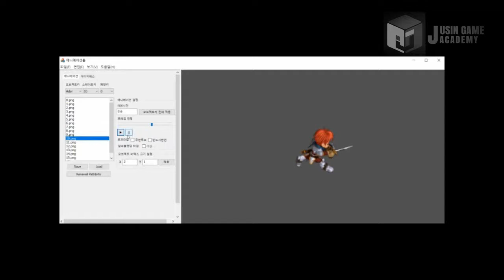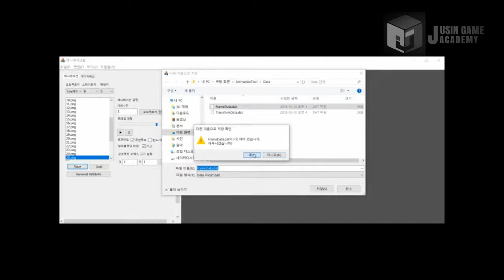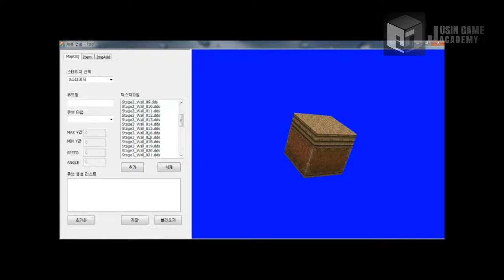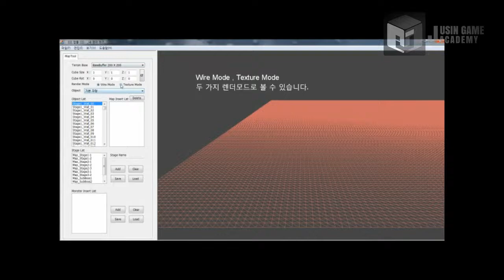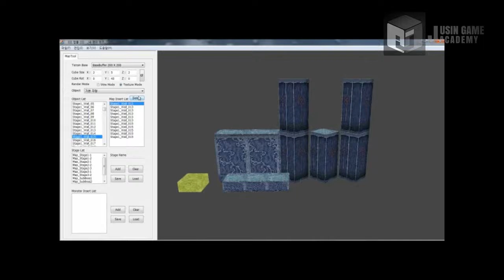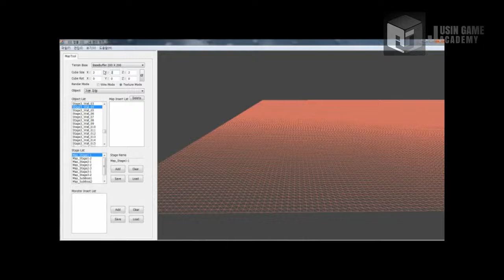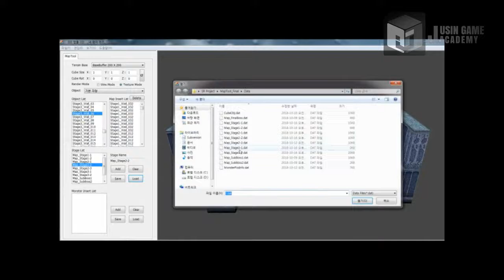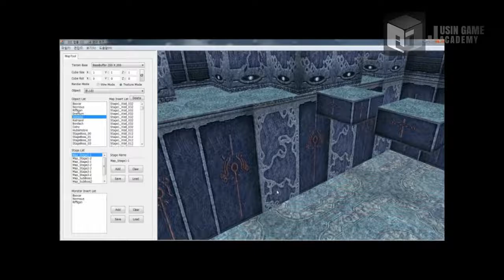[이스 오리진 모작]쥬신게임아카데미 게임개발학원 게임프로그래밍 6개월차 SR 팀시연회_87기 3조 작품_박성현 김호웅 서승희 채수화_툴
쥬신게임아카데미 게임개발학원 게임프로그래밍 6개월차 SR 팀시연회_87기 3조 작품_박성현 김호웅 서승희 채수화_툴